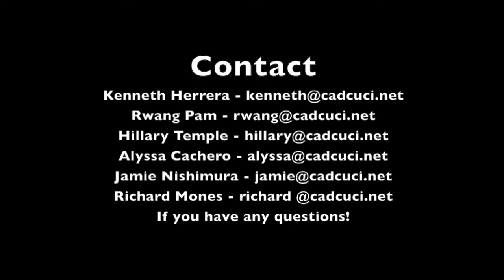CADC Audition Promo Video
It's that time of the year again! CADC (Chinese Association Dance Crew) will be having our 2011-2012 Auditions!

Workshop Dates
Monday, October 10 - 7:00 PM @ ARC Basketball Courts
Tuesday, October 11 - 7:00 PM @ ARC Basketball Courts
Wednesday, October 12 - 7:00 PM @ ARC Basketball Courts

Make Up Workshops
Saturday, October 15 - 12:00 PM @ Social Science Parking Structure (Floor TBD)

Audition Day
Sunday, October 16 - 7:00 PM @ Crawford Hall Gym

A Few Logistics:
- No dance experience necessary!
- You do not have to be CHINESE to audition
- You MUST be a FULL TIME UCI Undergraduate student
- You MUST register to become a part of CHINESE ASSOCIATION in order to audition (Chinese Association will be boothing at workshops and auditions with applications)
- CADC is a year long commitment, we practice every Sunday, Monday, and Wednesday, with occasional Hell Weeks before competitions.

Workshops are completely free! So feel free to come out and just take class if you like! We hope to see you there!!

Footage from:
Patrick Penalosa
Heidi Ro
Marky Ercillo

Edited By:
Marky Ercillo
Patrick Penalosa